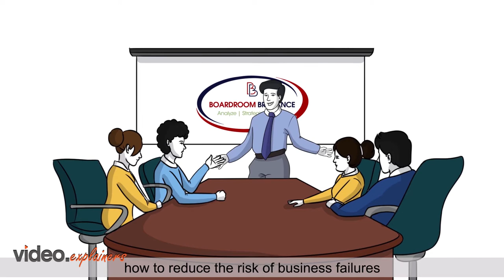Boardroom Brilliance subtitle needed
Looking to enhance your managerial skills? This video will help you.